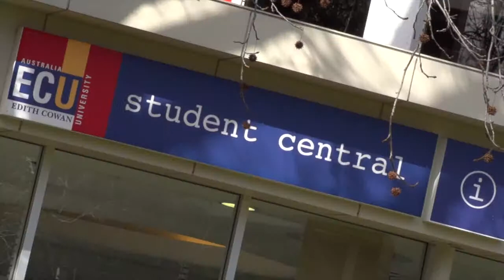St Stephen's Institute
The first in a five part series about the roles and functionalities of the St Stephen's Institute. (SSI)